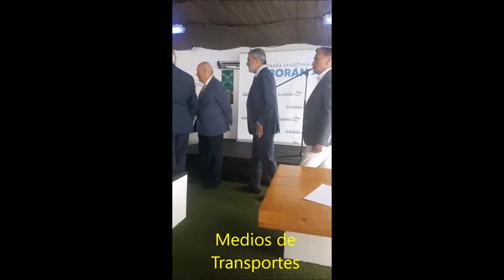Presentacion marítima alboran